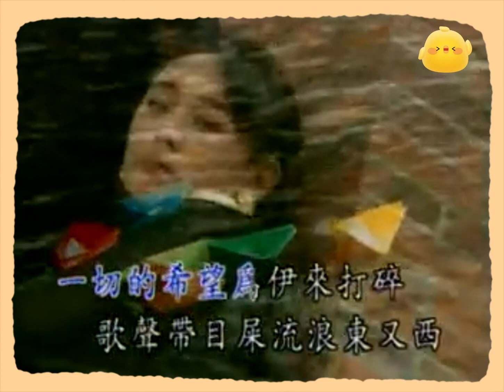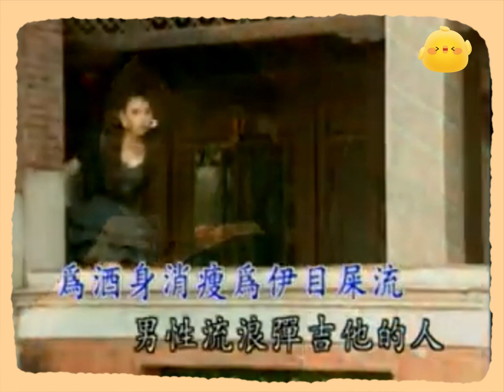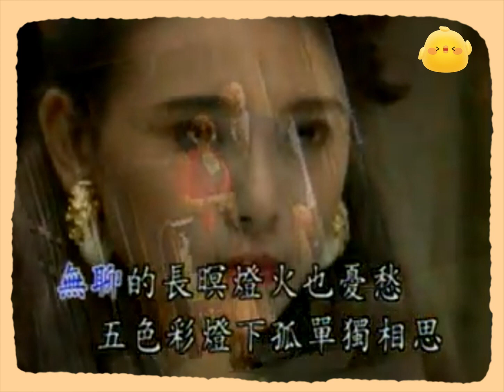陳一郎 落葉時雨 KTV 伴奏 no vocal 無人聲 music 純音樂 karaoke 卡拉OK 伴唱 陈一郎 落叶时雨